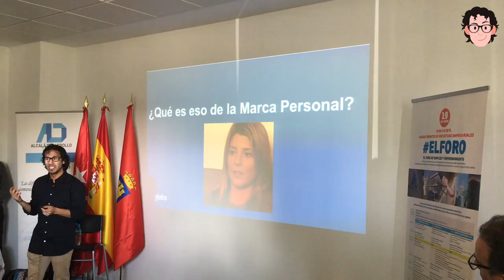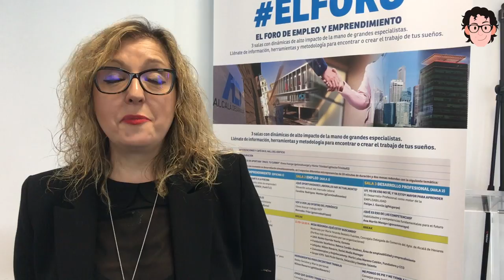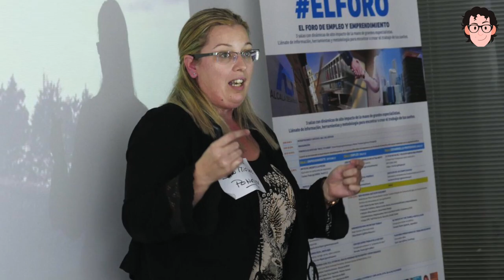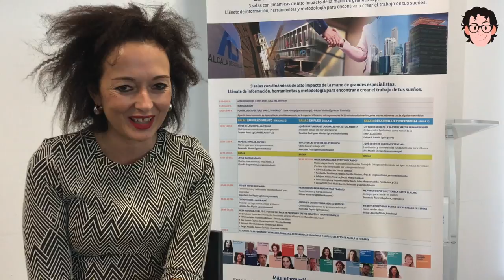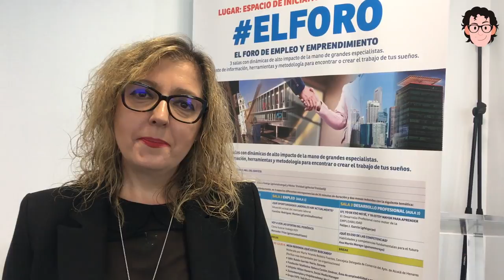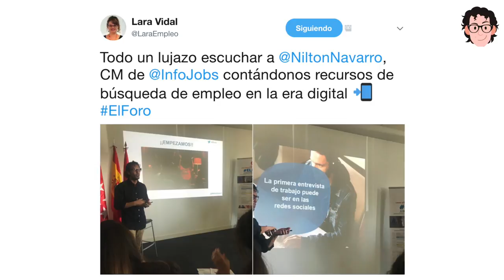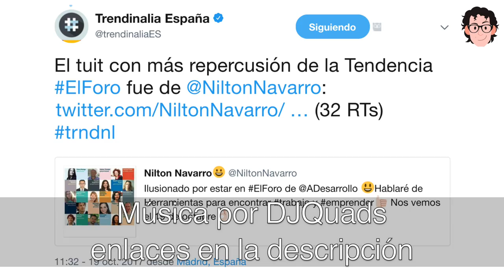ElForo Empleo y Emprendimiento de Alcalá de Henares | Redes Sociales | Nilton Navarro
He disfrutado como niño en ElForo de empleo y emprendimiento de Alcalá de Henares. ¡Muchas gracias de corazón por contar conmigo! ;-)

Juntos conseguimos mejorar la empleabilidad de las personas el 19 de octubre en el evento de empleo de Alcalá de Henares.Todos los ponentes han estado magníficos y el público maravilloso.
Muchas GRACIAS por vuestro gran apoyo y cariño en mi charla de Herramientas para encontrar trabajo.

Un gustazo ver y desvirtualizar a grandes profesionales con mucha ilusión por ayudar a los demás. ¡Enhorabuena Héctor Trinidad, Elena Huerga, María Luisa Moreno Cobián, Claudia Sogamoso, Bego De Los Reyes Coaching, Felipe Garcia, Silvia López, Ana Martín Merayo, Mercedes Poyato, Mercedes Frías, Carmen Prada, Carolina Rodriguez, Carolina San Miguel Mas!

De regalo fuimos Trending Topic en Twitter 6 horas. Gracias súper tuiter@s

▂ ▃ ▅ ▆ █ SÍGUEME █ ▆ ▅ ▃ ▂